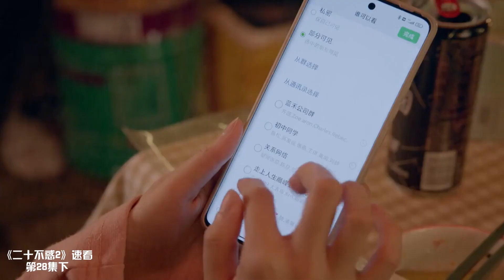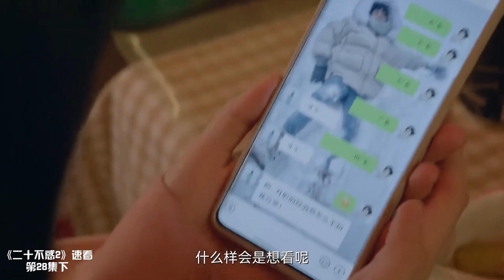姜小果#卜冠今 如願以償升職成為副總監👠可她卻高興不起來？《二十不惑2》▶ EP 28 精彩劇情 | 歡迎訂閱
📺《二十不惑2》 Twenty Your Life On 2【FULL】 🎓“紅樓四子”再團聚，新友相遇有驚喜！💓“二十男團”亮相，青春浪漫年輕萬歲🎉，🔥火熱更新中

📺劇情簡介：
#️⃣集數：40集